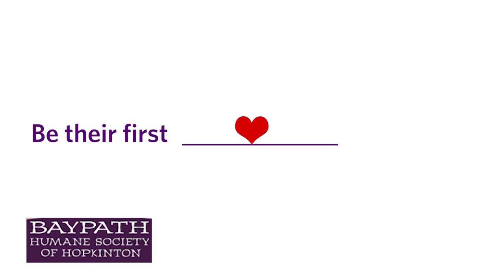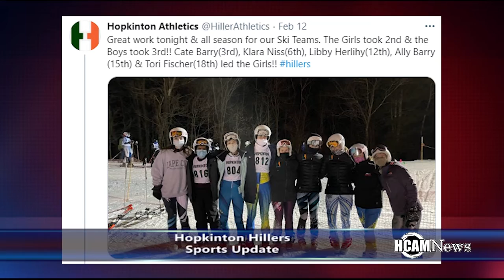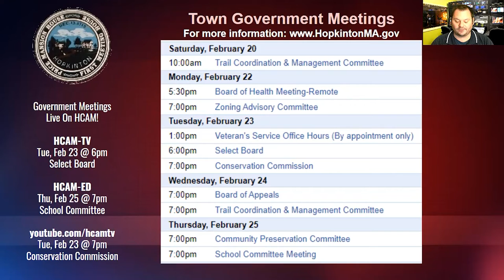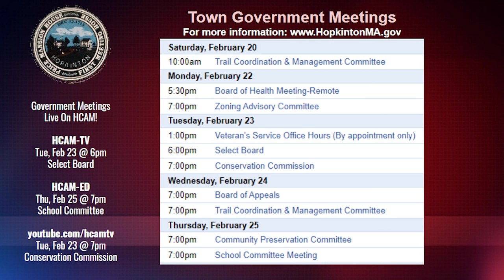HCAM News 2-18-2021